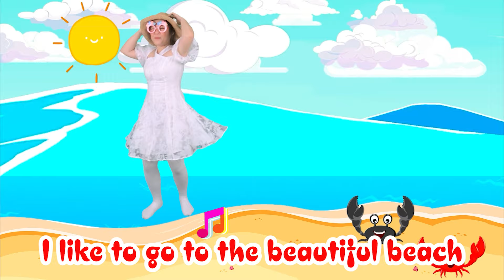Summer Activities Song 🏐 🚴 📕 - WeGo TV - Kids Songs & Nursery Rhymes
What do you like to do
What do you like to do in (the) summer?
I like to swim in the pool
I like to play volleyball
I like to ride bike in the park
I like to have picnic with my parents

I like to visit the zoo
I like to read comic and books
I like to garden with the plants
I like to go to the beautiful beach

Summer Activities Song 🏐 🚴 📕  - WeGo TV - Kids Songs & Nursery
About us: WeGo TV - Kids Songs & Nursery Rhymes